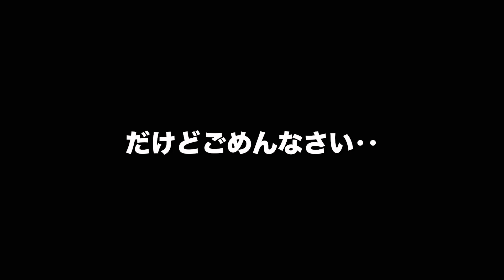【ごめんなさい…】我が家の開かずの間について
しばらく入れない和室の真相をざっくりとですがお伝えしときたかったので動画にしました。
※和室で撮影した素材がまだ残ってるのでたまに出てくるかもですが、前に撮ったやつなんだなーと思ってくれたら嬉しいです。

・今は亡き先代猫の姿を3年ぶりに見せたら画面から離れようとしない子猫達に‥涙

★ランプ（三毛）
女のコ姉妹　1才